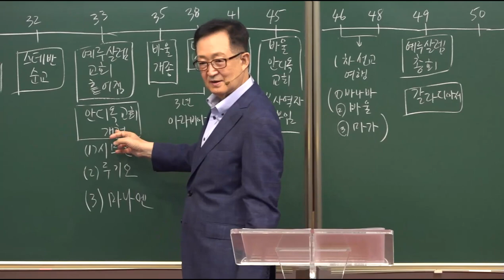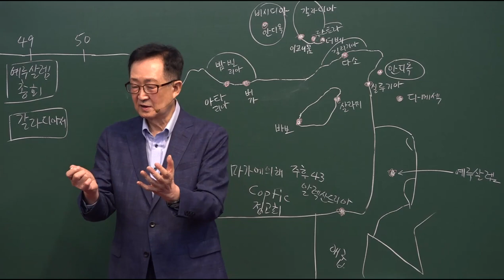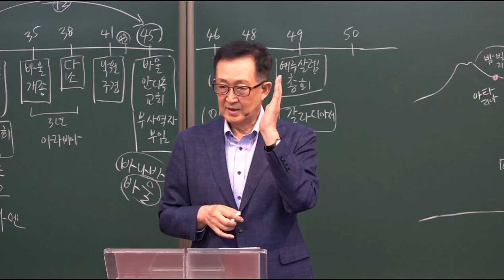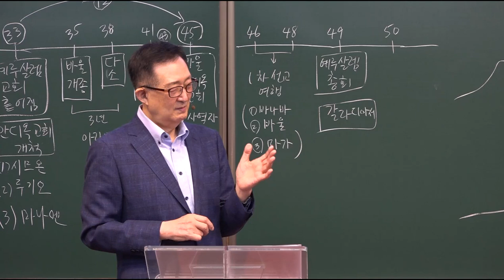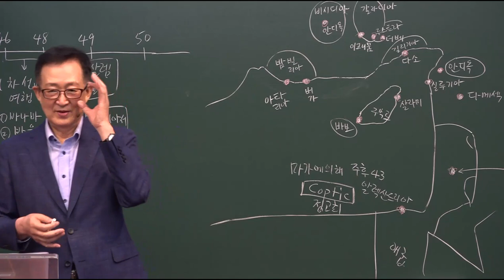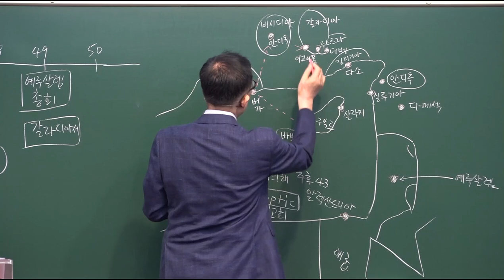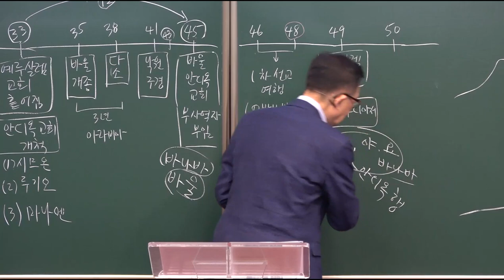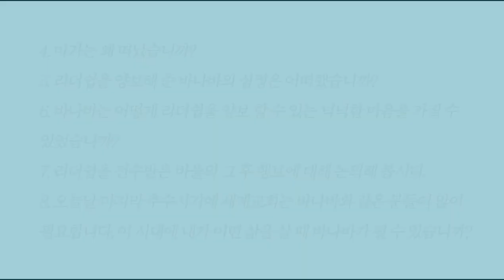성령님의 지시로, 바울을 선교사로 세운 바나바 / [바울 시리즈] 6강 / 황용현 목사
Bitcoin : 3MTW849AkP2ftLeSK2teZHMmzLu7Z83s9U